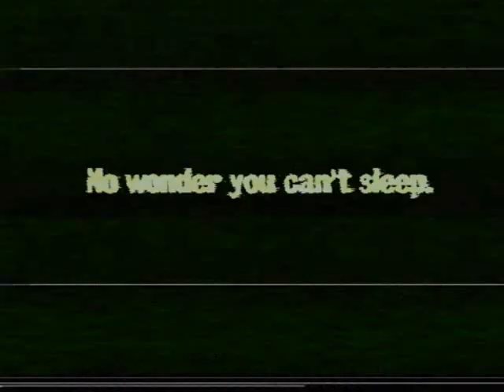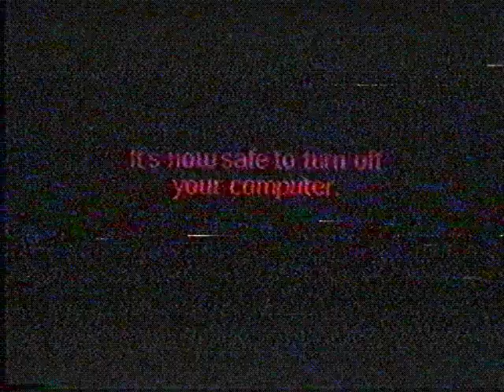ᴵ'ᵐ ᶜᵒᵐⁱⁿᵍ ᶠᵒʳ ʸᵒᵘ [PROJECT]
Hey guys It's me 999MadMark and I'm back in action again. But today is a weird video. This video is a early Halloween video that I wanted to create for my intro for my up coming update video that was suppose to be a long time ago. If you guys are wondering why I was gone the whole time was because I was taking time off from YouTube. I've been really busy with school as well and it's really a pain in the ass until I got sick on the weekend and had to go to the doctors to get some medicine. Which was a bummer because I had some plains made already for YouTube and was going to publish this video out 2 or 3 weeks ago. But the sickness came and got me. Which sucked ass. Anyways, I'm feeling better and great. So yeah. Anyways, I hope you guys enjoy this video. I know it's kinda weird but hey. It's my thing. I Love doing horror clips/short films. So with that said. Thank you guys for watching. Thanks and Goodnight.